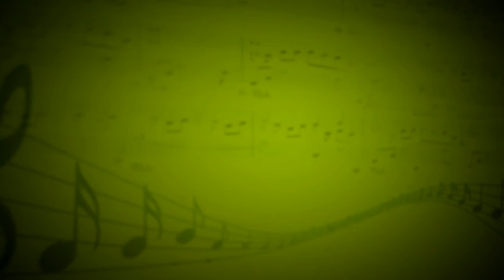Этюд (Д.Бургмюллер) - Елизавета Ломтева (Рояль) - Татьяна Павловна Дороднова